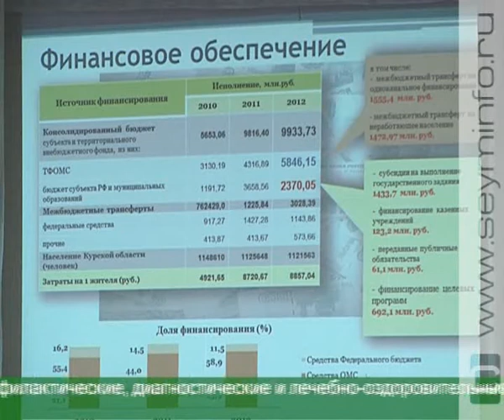Курские медики наметили план работы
Курских детей лечат бесплатно в ведущих клиниках Москвы. Более 10 лет в наш регион приезжают ведущие столичные кардиологи. Они проводят обследование и назначают лечение. Уже прооперировали около 600 человек. В том числе и благодаря этому в регионе наметилась положительная динамика по снижению смертности от сердечно-сосудистых и онкологических заболеваний. Такую статистику приводят специалисты здравоохранения. Они подвели итоги работы и обозначили планы на этот год.